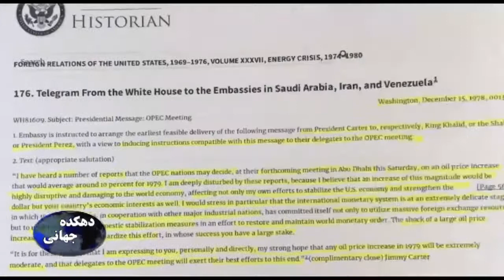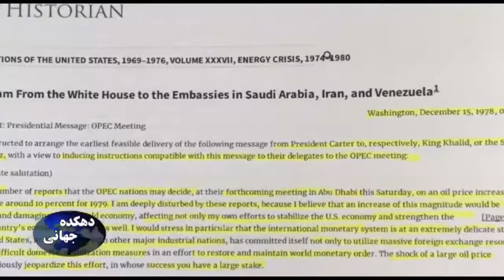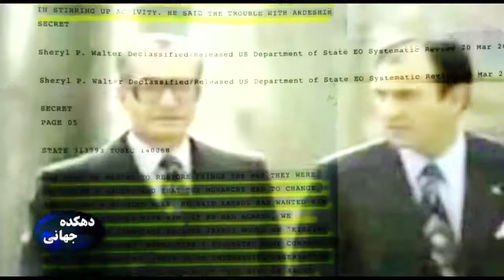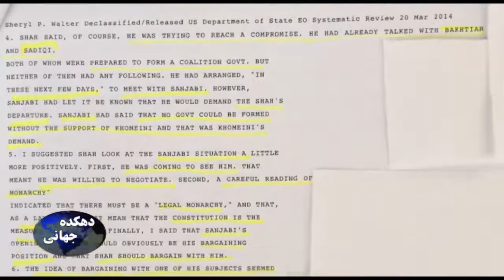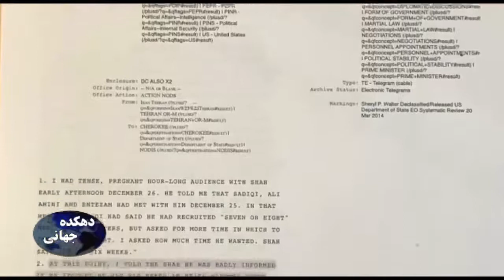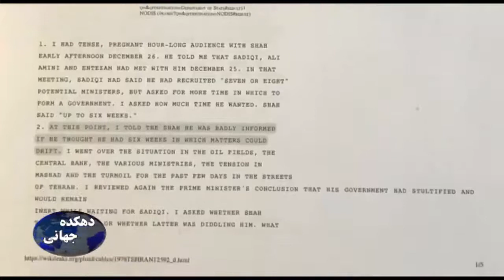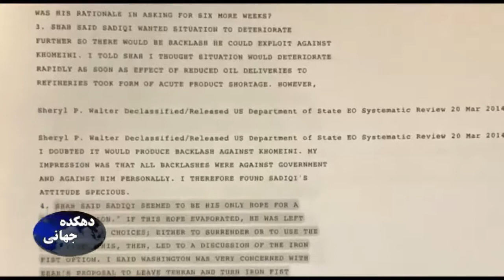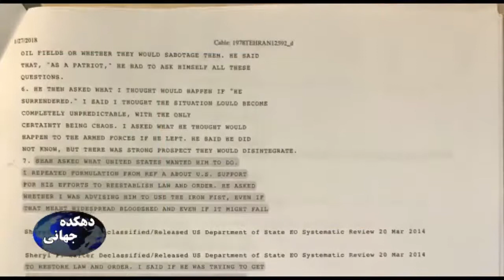An investigative look into Carter Administration’s handling of the Iran Crisis of 1979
An investigative look into Carter Administration’s handling of the Iran Crisis of 1979 and CIA’s failure in anticipating the revolution-
An in-depth analysis of Dept. of State and Defense's Declassified Communications.
Global Village 73- (part 5) Houman Fakhimi- Freeda Saba
 ناگفته ها در مدارك سري آمريكا در رابطه با واپسين ماههاي سلطنت پهلوي، نقش برزينسكي
                    هايزر و ساليوان در شكل گيري وقايع و روحيه شاه در برخورد با موج انقلاب
                                                                        فريدا- صبا در گفتگو با هومن فخيمي
                                                                                 دهکده جهانی 73- قسمت پنجم